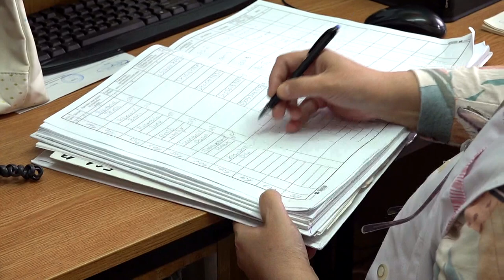Ko sve uzima “lažna bolovanja”